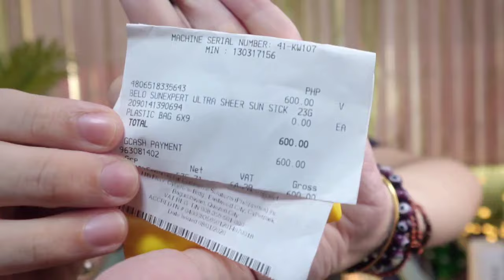BELO ULTRA SHEER SUNSCREEN STICK REVIEW | HONDA SUNDIRO S07 (WEAR TEST)! SIR LAWRENCE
Belo Sunexpert Ultra Sheen Sunscreen Stick with SPF 50 PA Review | Best collagen or whitening supplement? Skin elasticity? Hyperpigmentation? for pimples and dark spots? Before and after? Lotion? Review?

OTHER PRODUCTS MENTIONED:
1. FS 2 WAY CAKE WITH SPF 35 PA+++
2. THE SAEM COVER PERFECTION TIP CONCEALER
3. STROKES MOUSSE MELT BY KIM CHIU MAUVE BLOSSOM
5. SUNPLAY SPORT WITH SPF 120 PA

4. PANO MALAMAN KUNG FDA APPROVED SA PHILIPPINES? MUST WATCH! 'WAG NA MAGPALOKO! CPR VS CPN VS LTO